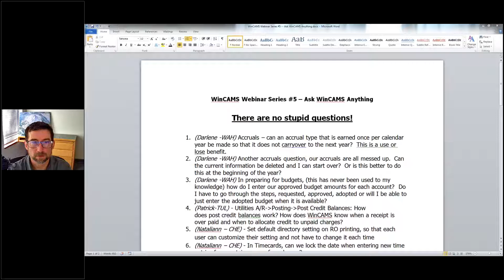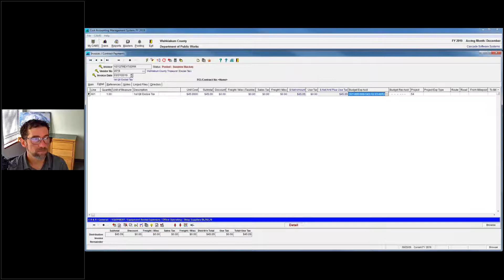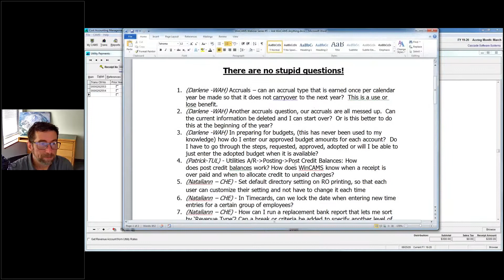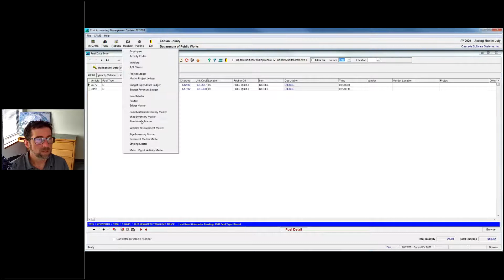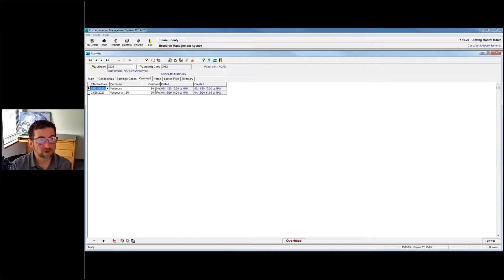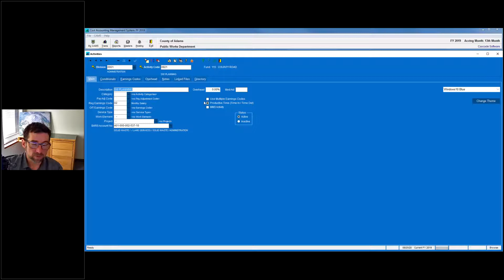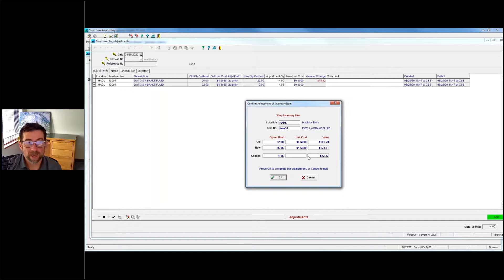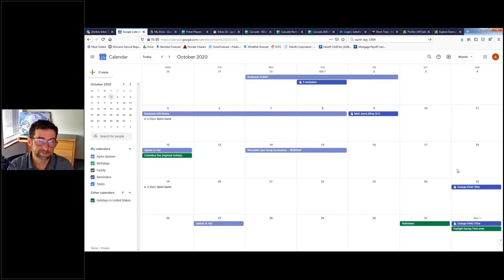WinCAMS Webinar #5 - Ask WinCAMS Anything!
Full Recording of Ayren's 8/25/2020 WinCAMS Webinar, "Ask WinCAMS Anything!"